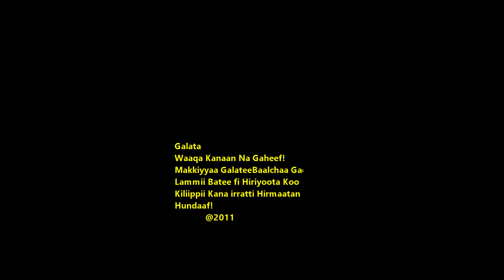Ethiopian Music - OF'Tautuu Caala New Ethiopian Oromo Music 2019(Official Video) Lalisaa Kabbadaa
Ethiopian Music and Entertainment
Amharic Music, Tigrigna Music, Oromiffa Music, Guragigna Music, Agew Music Music, And Others